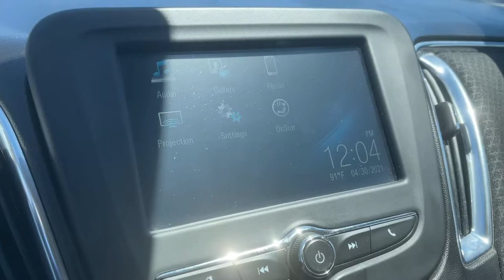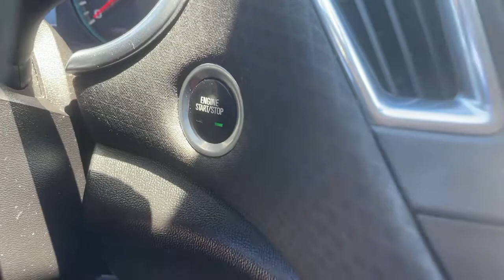2017 Chevrolet MALIBU Orange County, Placentia, Yorba Linda, Orange, Fullerton, CA 0200897B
Silver Ice Metallic Used 2017 Chevrolet MALIBU available in Orange County, California at Fairway Ford. Servicing the Placentia, Yorba Linda, Orange, Fullerton, CA area.

Fairway Ford
1350 E Yorba Linda Blvd

This Chevrolet MALIBU has a powerful Turbocharged Gas I4 1.5L/91 engine powering this Automatic transmission. WHEELS, 17 (43.2 CM) ALUMINUM (STD), TRANSMISSION, 6-SPEED AUTOMATIC (STD), TIRES, P225/55R17 ALL-SEASON, BLACKWALL (STD). 7 Carfax Service Records. Certified Pre-Owned.*Critics Agree*IIHS Top Safety Pick with optional front crash prevention, KBB.com 10 Best Sedans Under $25,000, KBB.com Best Family Sedans, KBB.com 10 Most Comfortable Cars Under $30,000, KBB.com 10 Most Awarded Brands.*Drive Your Chevrolet MALIBU LT in Luxury with These Packages*SILVER ICE METALLIC, SEATS, FRONT BUCKET (STD), LT PREFERRED EQUIPMENT GROUP Includes Standard Equipment, LICENSE PLATE BRACKET, FRONT, JET BLACK, PREMIUM CLOTH SEAT TRIM, ENGINE, 1.5L TURBO DOHC 4-CYLINDER DI with Variable Valve Timing (VVT) (160 hp [119.3 kW] @ 5700 rpm, 184 lb-ft torque [248.4 N-m] @ 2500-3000 rpm) (STD), AUDIO SYSTEM, CHEVROLET MYLINK RADIO WITH 7 DIAGONAL COLOR TOUCH-SCREEN, AM/FM STEREO with seek-and-scan and digital clock, includes Bluetooth streaming audio for music and select phones; featuring Android Auto and Apple CarPlay capability for compatible phone (STD).*Know You're Making a Reliable Purchase *Fairway Ford Group level - Do not use for Pricing Analysis graded the Overall Condition of this vehicle as Excellent. This vehicle has never been smoked in! According to Carfax's history report: No Damage Reported, No Accidents Reported, 7 Service Records.*The Experts' Verdict...*As reported by Edmunds: Spacious interior with tall-person-friendly front seats; sporty handling around turns; hybrid version is respectably quick to accelerate; strong brakes; responsive and intuitive 8-inch touchscreen interface with sharp graphics.*Visit Us Today *Come in for a quick visit at Fairway Ford Group level - Do not use for Pricing Analysis, 1350 E Yorba Linda Blvd, Placentia, CA 92870 to claim your Chevrolet MALIBU!